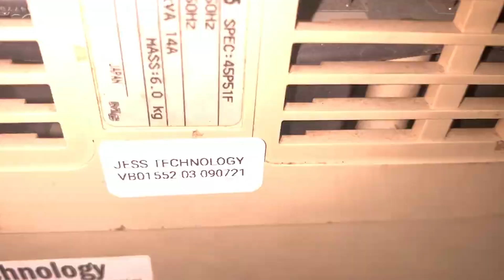Repair Yaskawa Drive | Terminal Keypad Problem | JESS TECHNOLOGY MALAYSIA